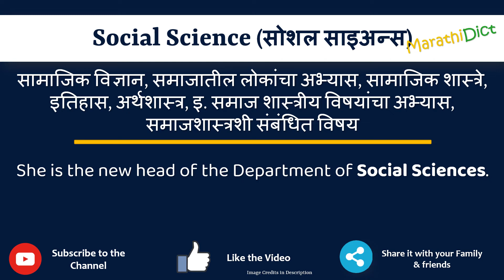Social Science Meaning in Marathi | Social Science म्हणजे काय |Social Science in Marathi Dictionary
या व्हिडिओमध्ये तुम्हाला मराठीत Social Science चा अर्थ समजेल आणि Social Science चा उच्चारही शिकाल. याचा अर्थ तुम्ही Social Science चा अर्थ जाणून घ्याल तसेच Social Science कसे उच्चारता येईल, Social Science म्हणण्याचा योग्य मार्ग कोणता आहे.

तर Social Science शब्द फक्त एका मिनिटात शिका.

उदाहरणांसह Social Science समजून घेऊ.

Social Sciencemeanininginmarathi
Social Sciencemeaning
Social Scienceinmarathi